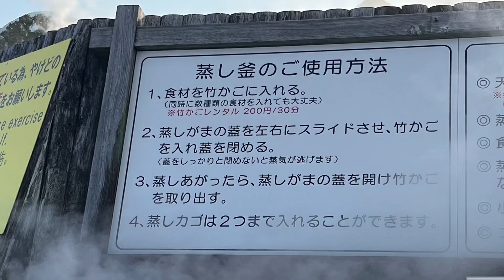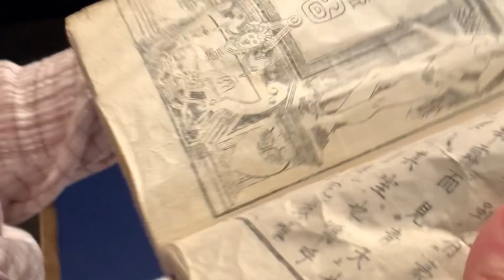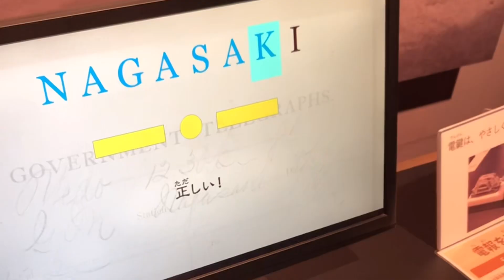#3 朝のお茶時間/器に旅の思いを重ねて/春の長崎旅行/Vessels and Memories of Travel/Spring trip to Nagasaki in Japan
旅先で買った器には、思い出が重なり、特別な愛着を感じます。長野・松本で買ったそばちょこ、栃木の益子焼き、沖縄のやちむん。

3月の長崎旅行では、私は小浜温泉と雲仙地獄を訪れ、自然のエネルギーに癒されました。数多くの長崎の魅力を堪能してきました。

The vessel I bought while traveling has overlapping memories and I feel a special attachment. Soba choko bought in Nagano -Matsumoto, Mashiko-yaki in Tochigi, and Yachimun in Okinawa.

On my trip to Nagasaki in March, I visited Obama Onsen and Unzen Jigoku, and was healed by the energy of nature. I have enjoyed many charms of Nagasaki.

Le navire que j'ai acheté en voyage a des souvenirs qui se chevauchent et je ressens un attachement spécial. Soba choko acheté à Nagano -Matsumoto, Mashiko-yaki à Tochigi et Yachimun à Okinawa.

Lors de mon voyage à Nagasaki en mars, j'ai visité Obama Onsen et Unzen Jigoku, et j'ai été guéri par l'énergie de la nature. J'ai apprécié de nombreux charmes de Nagasaki.